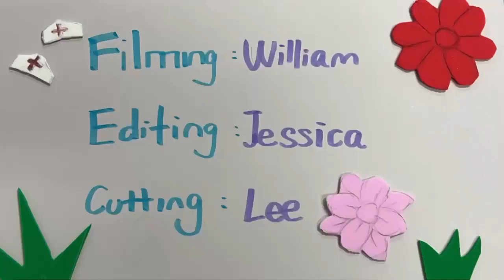Iat110 A04 Final Team22